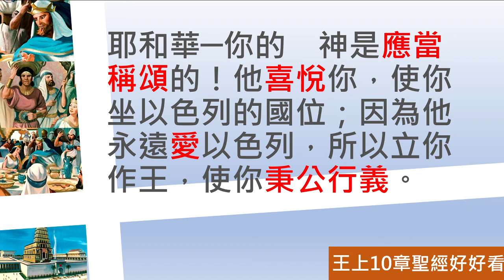[聖經好好看] 列王紀上-第10章 所羅門的強盛